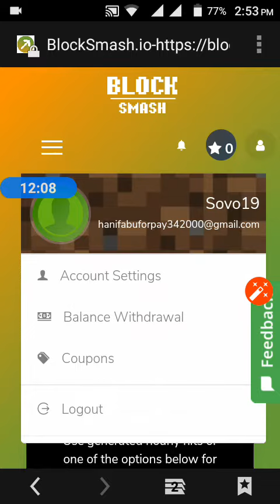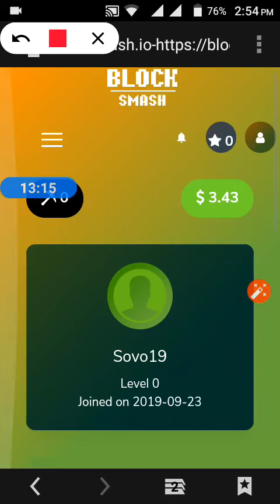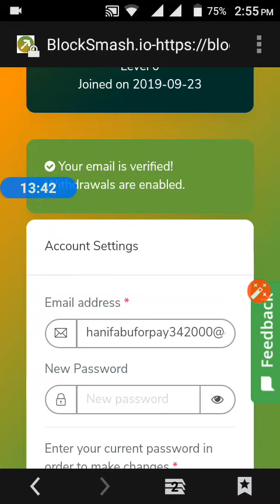শুধুমাত্র ক্লিক করে প্রতিদিন ঘরেবসে ৫০০-১০০০টাকা ইনকাম করুণ মোবাইল দিয়ে .earn money online part-2